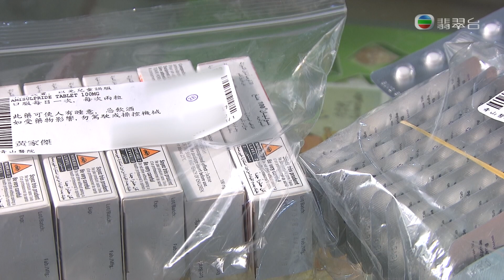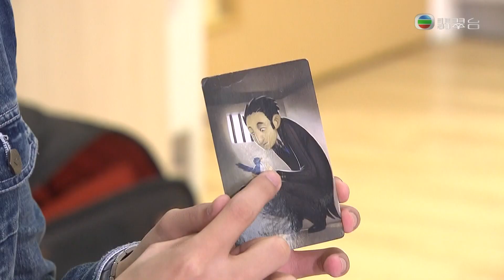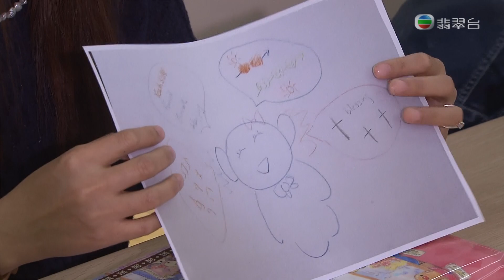170423190000 見證上帝 ＝ 幻聽